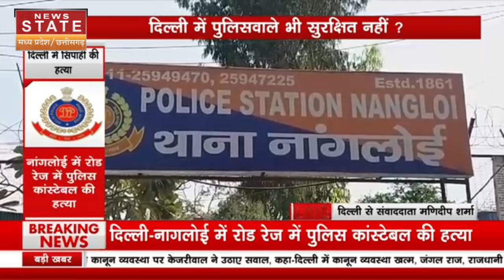Delhi Road Rage: दिल्ली के नांगलोई में पुलिस कांस्टेबल की हत्या | Breaking News